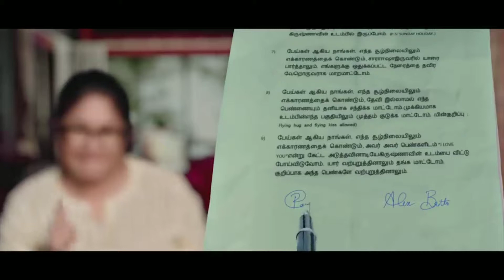"DEVI+2 MOVIE TRAILER (2019)